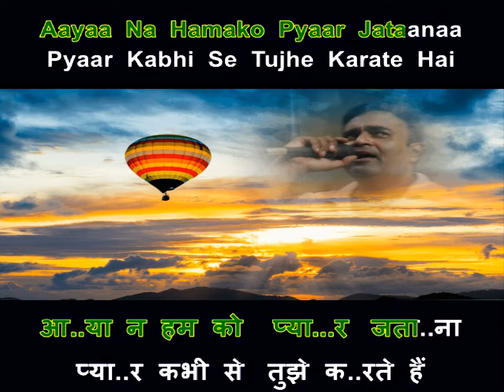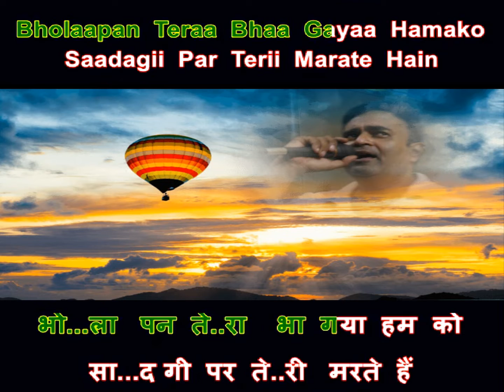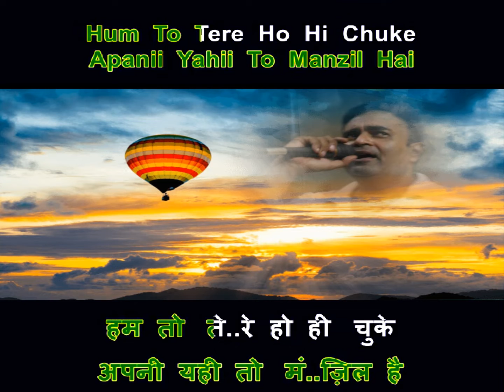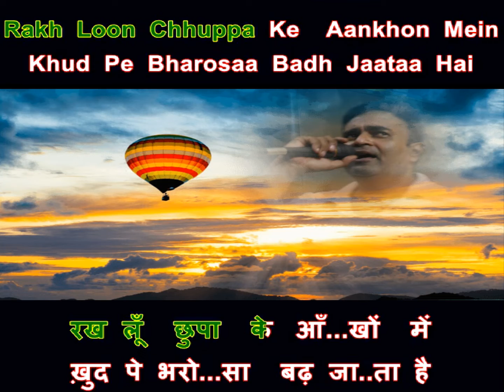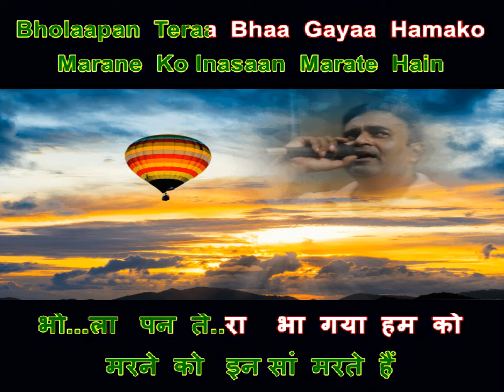aaya na humko pyar jatana karaoke only for Female singers by Rajesh Gupta